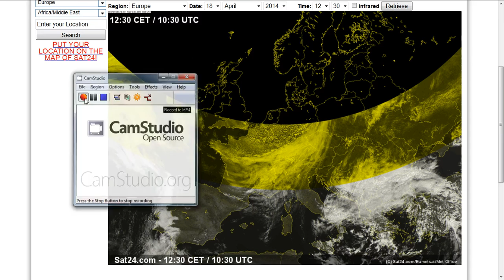18.4.2014 WEATHER anomalies NWO Easter Egg radar RING Wetter Manipulation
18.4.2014, WEATHER, anomalies, Easter Egg, radar, RING, Wetter, Manipulation, sat24, pogoda, meteox,